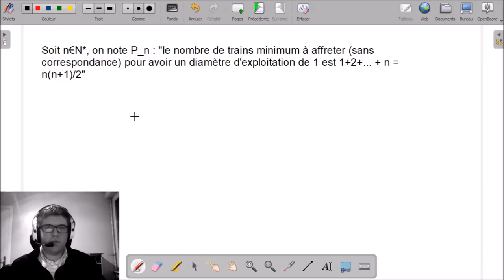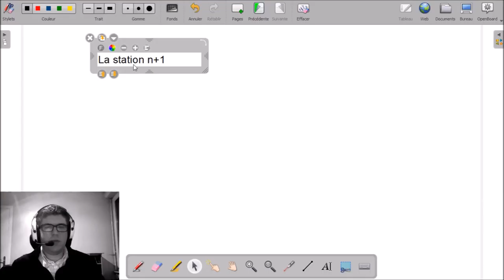9.2 - Diamètre d'exploitation de 1 | TFJM² 2017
9.2 - Diamètre d'exploitation de 1 | TFJM² 2017

___________ TIMECODE ___________
00:10 | Invitation à lire l'énoncé
00:22 | Explication de la question
00:42 | Premiers cas (sans correspondance)
01:46 | Etablissement d'une propriété (SC)
02:16 | Démonstration par récurrence
(Initialisation 03:00 ; Hérédité 03:25 ; Conclusion 05:39)
06:02 | Et avec correspondances ?